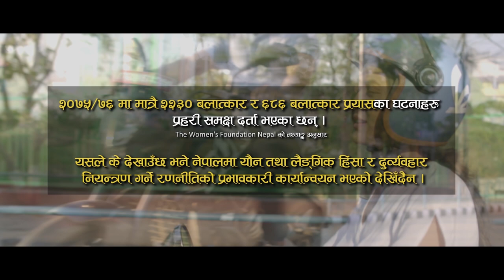YOUNIKTA || यौनिकता | AWARENESS MUSICAL VIDEO | SEXUALITY | GENDER DISCRIMINATION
Concept :- Anu Bista
Lyrics: - Binoy Dil Lama/Jamuna Sitaula

Vocal: - Roshan Thapa/Shruti Singh

Guitar: - Bhupendra Bajracharya

Sound Designing & Mixing: - DJ Santosh
Studioworks: - Blackpepper Studios

Cast:
Ronali Amatya/Poshan Sharma
Bhola Shaha/Pabitra karki
Suvam Chaudhary/Rubina Tamang

Video Crew:
Concept: - Anu Bista
Camera: - Anish Syangden
Makeup: - Tseringma Sherpa
Edit: - Sunil
Color: - Bhimsen Kalyal Thakuri
Still Photography:- Kiran Bista
Script/Direction: - DJ Santosh

Releasing on Youtube:
Family Planning Association of Nepal
Durmus Suntali Official Channel

Ronali Amatya

Rubina's Vlog

POSHAN SHARMA